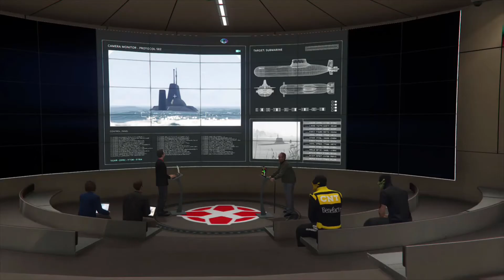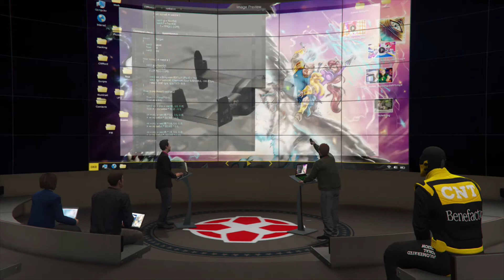Gta 5 Online Doomsday Heist Starting Cut Scene (Act 2)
Gta 5 Online Doomsday Heist Starting Cut Scene (Act2)

The Heist starting cut scene for doomsday DLC"s Second heist

BRAND NEW EASY GTA 5 Online Unlimited Money Glitch | WHERE YOU CAN GET RICH FAST!! Making Millions!

(Dup Glitch)(Written Instructions)
Requirements:
- Stock Elegy RH8 inside MOC vehicle storage.
- 1x Friend with the SAME bunker as you & Ability to be a mc president.
- 1x Benny's car for duplication.
- NO CUSTOM PLATES NEEDED :)
- Invite or Friend only session.

Steps:
1. You go inside your bunker then inside your moc and stand there.
2. Friend stands inside HIS bunker.
3. Friend registers as a mc president & sends you an invite to join his mc.
4. You have your friends mc invite ready on your phone.
5. Accept the invite and when you get the black screen tell your friend to quickly 'Disband' his mc.
6. You will spawn in a glitched bunker with your friend.
7. You walk to the mechanic and press Right Dpad.
8. Friend walks into his moc & "Requests friends in".
9. You will see moc disappear/ Bring up interaction menu and kill yourself.
10. When you spawn at the docks tell your friend to drive his moc outside.
11. You will register as a CEO and send your friend an invite into your ceo (he must accept it).
12. Now request your moc via interaction menu while at the docks.
13. Call the mechanic for the car you want to duplicate.
14. Drive it into the back of the MOC- accept garage full alert.
15. Grey glitched screen/ press pause and start up any rockstar created job or mission and back out.
16. You will be outside your bunker now, Return your MOC back to storage and drive your car into your bunker.
17. Now drive the car in the moc.
18. Job done, new dupe inside moc- original is still in the garage you Called mechanic for. :)

Rinse & Repeat:
1. Drive moc outside.
2. Call mechanic for a fresh Elegy RH8 & store it in the MOC.
3. Drive MOC back in bunker and repeat from step (1)